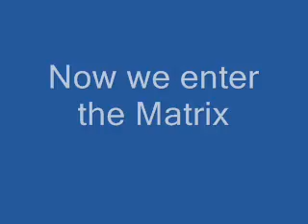Swat 3 secret Matrix level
The "Abandoned 2.0" mission (12th and Figaro) on Swat 3 is just a cover for a bunch of cool Matrix references and scenes. Here are two I found.  Maybe there are more?